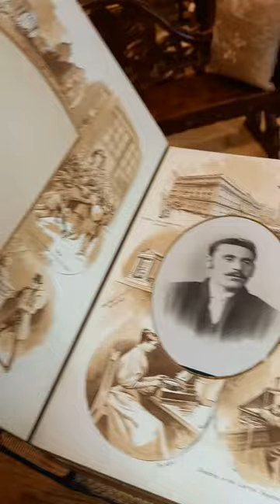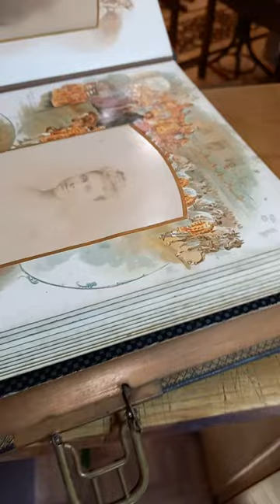very rare 1900s musical disc box photo album